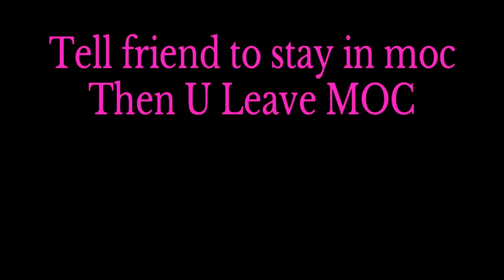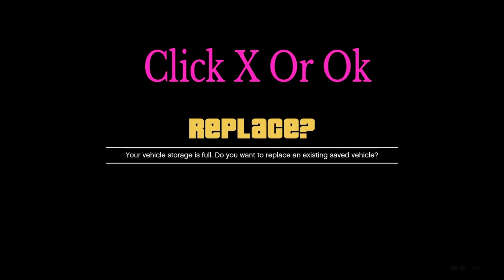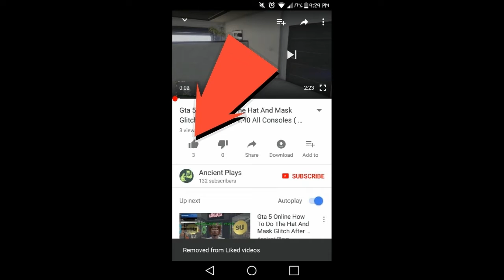*NEW* HOW TO GET ANYTHING IN GTA 5 ONLINE FOR FREE ALL CONSOLES MONEY GLITCH 💰💰*PATCHED*